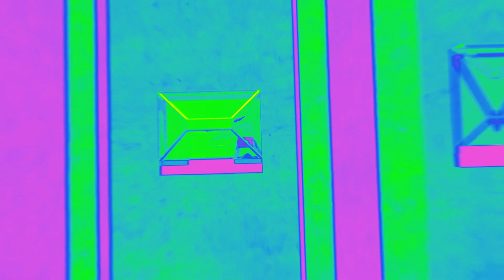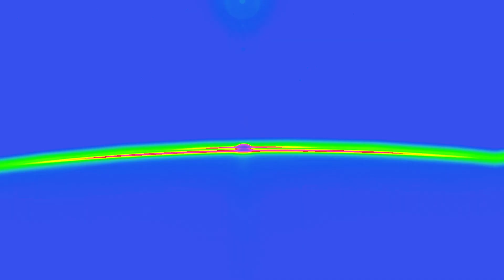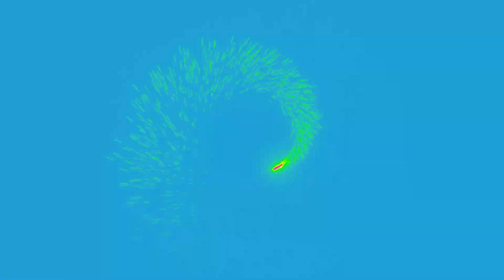I'M TRYING ( reggae ) " xp 885 " studio reggamix = PHIL REGGAEMAN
ReggaeCover " by " Phil Reggaeman